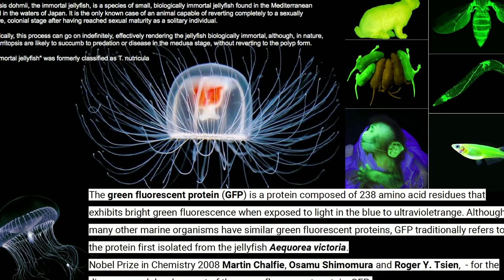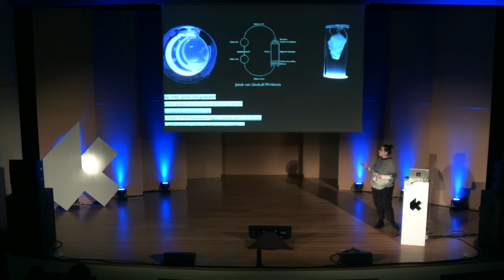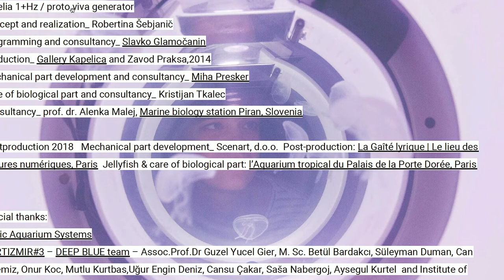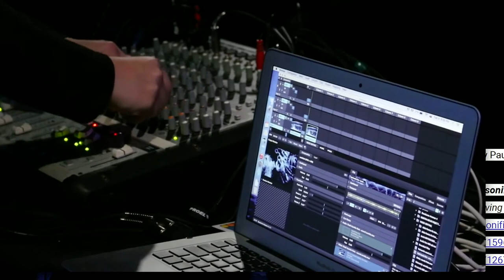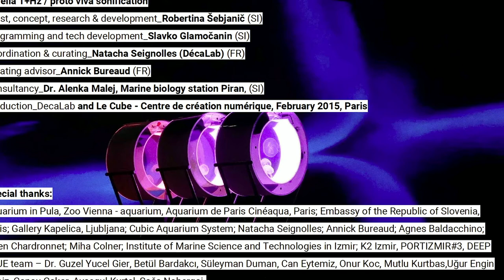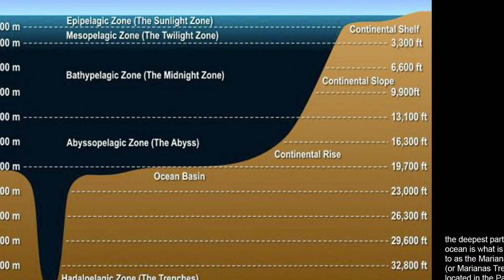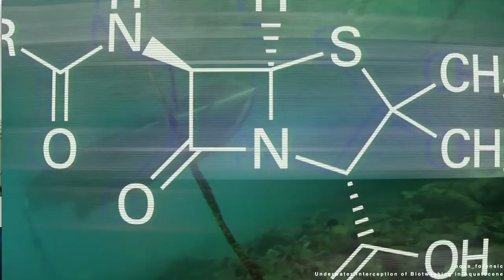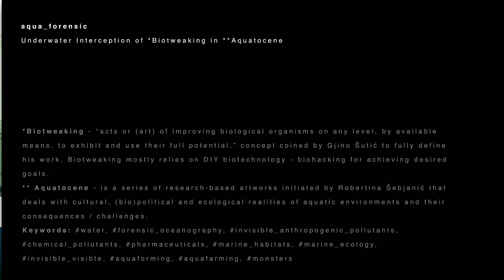Robertina Sebjanic - KIKK Festival 2018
Sounds of Troubled Worlds = Songs for Serenity

Robertina’s work deals predominantly with cultural, (bio)political and biological realities of aquatic environments as she does that in her series of works Aurelia 1+Hz, Aquatocene and Aqua_forensic.
Within the lecture Šebjanič will speak more about her of work Aurelia 1+Hz and will present the installation that in on the show at the KIKK festival and also the second part of the project the audio visual performance.
Improved living conditions in a technologically advanced world enables us to live significantly longer than in the past centuries. But the question is how this coexistence and relationship is going to be shaped in the future. The work Aurelia 1+Hz / proto viva generator (2014) addresses the coexistence of human animals and machines in this “new normal” situation. The most substantial aims of the audiovisual performance Aurelia 1+Hz / proto viva sonification (2015) are to explore the phenomena of interspecies communication, sonification of the environment and the underwater acoustic/ bioacoustics.
Slavko Glamočanin will present a deep insight into the programming of the tracking system he did develop for the tracking of jellyfish in the aquariums and its connection to the robotic sculpture.

Robertina Sebjanic

Based in Ljubljana, Robertina Šebjanic is working in the cross field of art, technology and science. Her art and research focus is since several years with cultural, (bio) political, chemical and biological realities of aquatic environments, which serves as a starting point to investigate and tackle the philosophical questions on the intersection of art, technology and science. Her ideas and concepts are often realized in collaboration with others, through interdisciplinary and informal integration in her work. She is a member of Hackteria Network and Theremidi Orchestra and she is also part of SHAPE platform 2017. She performed and exhibited at solo and group exhibitions as well as in galleries and festivals.

Discover now our amazing list of talks from all over the creative industry scene.